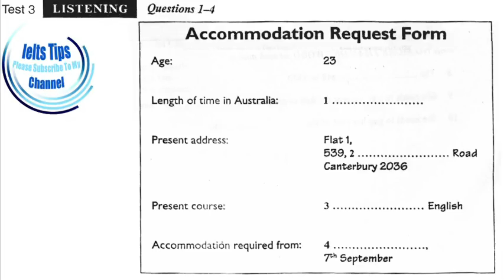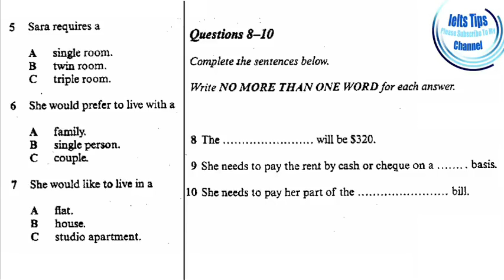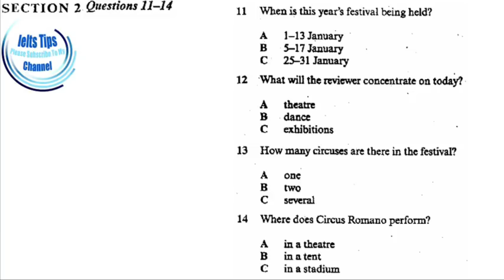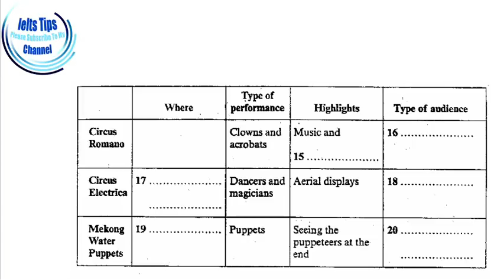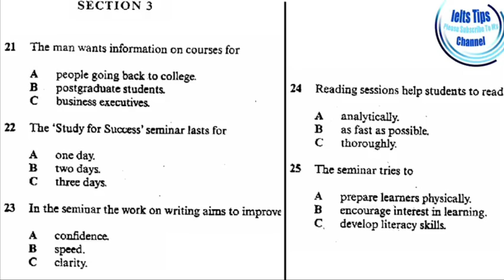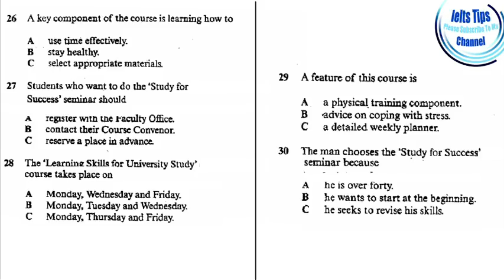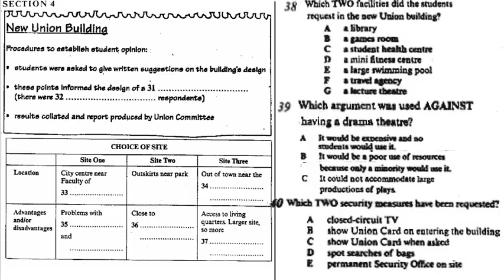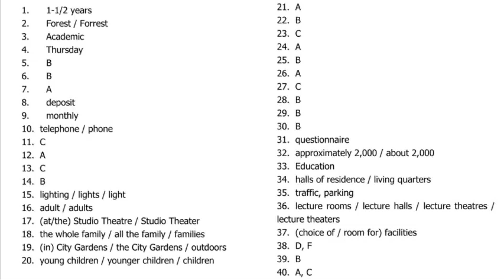MAY 18 IELTS LISTENING 🎧 PRACTICE WITH ANSWERS